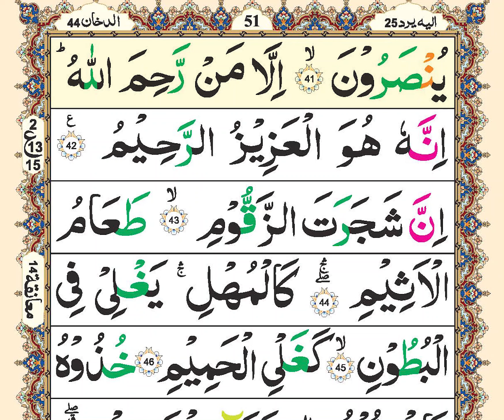Zia ul Quran Tilawat | para25 | Ruku15